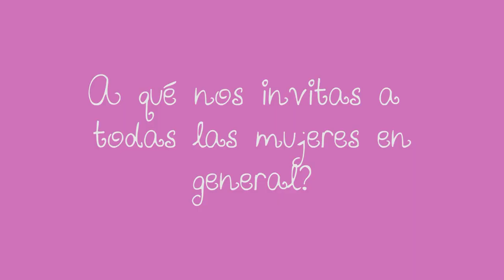Maritza una mujer valiente diagnosticada con cáncer de mama.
Nuestra empresa siente un profundo respeto por la mujer y desde hace 20 años tiene un compromiso de acompañamiento en todos sus momentos ofreciendo ropa de dormir, deportivos y fragancias que contribuyan a su autocuidado, autorespeto y autoimagen, siendo referentes de moda, estilo y calidad en toda su línea de productos, con el fin de ser los primeros en su mente a la hora de elegir.
Pijamas: sensuales, Pijamas Cómodas, Pijamas Multiusos, Deportivos alto rendimiento, deportivos para yoga, fragancias, kit de splash y crema.

Ropa de Dormir y Deportivos Adriana Arango
Cra 70 # 31-47 Belén Rosales
Medellín, Antioquia
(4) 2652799